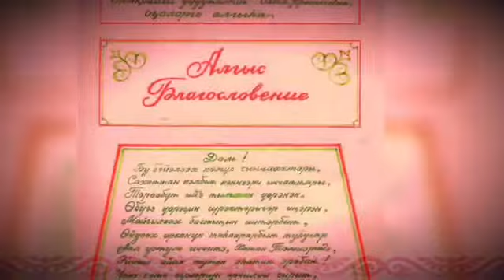2в СОШ 17 Оҕо оҕо эрдэххэ оонньоомохтоон хаалыахха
Сахалыы оонньуулар.